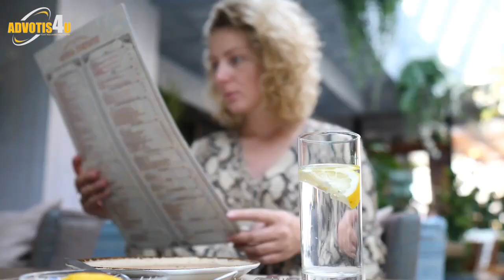Top 5 Restaurants In Seychelles | Restaurants For Breakfast | Advotis4u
In This Video Top 5 Restaurants In Seychelles.When you come to Seychelles you can expect an amazing range of restaurants, from pub grub to fine dining, there are plenty of options so you can dine somewhere different every night. We’re sharing the very best restaurants Seychelles has to offer on the three most popular islands : Mahe, Praslin and La Digue.

Queries Solved :-

Top 5 Restaurants In Seychelles,
Restaurants With swimming pool In Seychelles,
restaurants nearby Seychelles,
hotel and restaurants in Seychelles,
hotel restaurants near me Seychelles,
hotel with restaurants in Seychelles,
hotel restaurants in Seychelles,
are restaurants open on christmas day,
restaurants for breakfast Seychelles,
restaurants open near me Seychelles,
Best hotels in Seychelles,
Mahe restaurants,
Airways restaurant Seychelles,
Things to do in Seychelles,
McDonalds Seychelles,
Kapatya Seychelles,
Vye Marmit restaurant Seychelles,